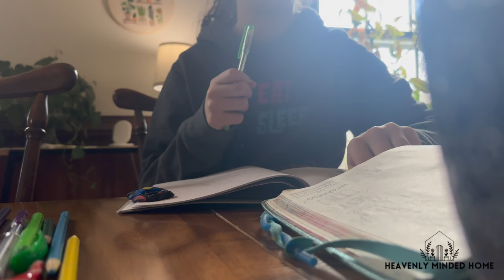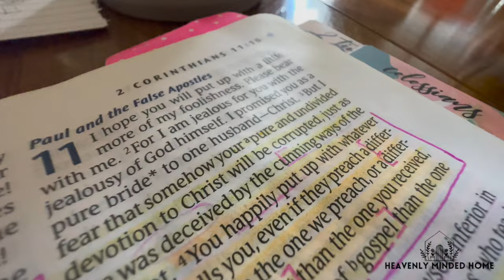Ep 14: Sick Day 🤒 Feeling Under the Weather // Family Vlog 365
🐻🎉 CALLING ALL MAMA BEARS- We're doing a group study on how better to equip our children (and ourselves) to defend their faith and stand firm against the cultural lies of the world!

📺 Helpful Chapters:
0:00 Welcome to a Sick Day
2:42 Vlog365
3:14 Hey Friends
7:03 Dashboard Confessionals
11:19 Home At Last

📦 NOW ON AMAZON- Get the Family Bible Study

🌿 Bible Studies, Discipleship Classes, and MORE!